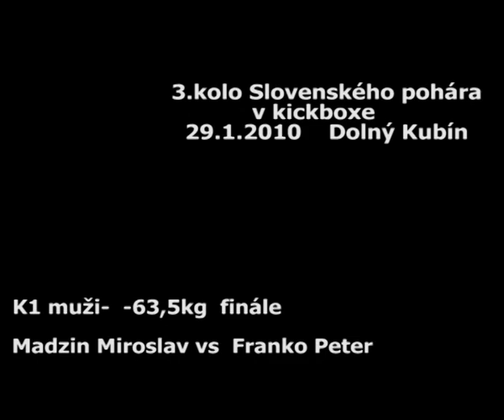Franko P.(prešov) vs. Madzin M.(košice) K1 -63,5kg part2.wmv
KICKBOXING     K1